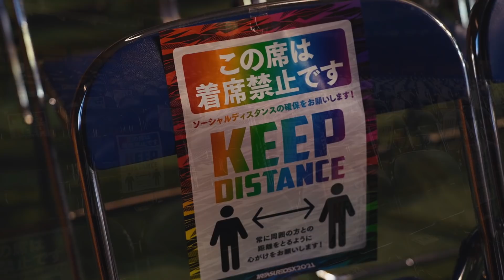TREASURE05X 2021 -THE SILENT SCREAM- DIGEST MOVIE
2021年9月3日(金)4日(土)5日(日)　愛知県・日本ガイシホールにて開催されたTREASURE 05X 2021のダイジェスト映像です。

 This is a digest movie of TREASURE05X 2021 held at NipponGaishi Hall in Aichi Prefecture on September 3rd (Fri) and 4th (Sat),5th(Sun) 2021